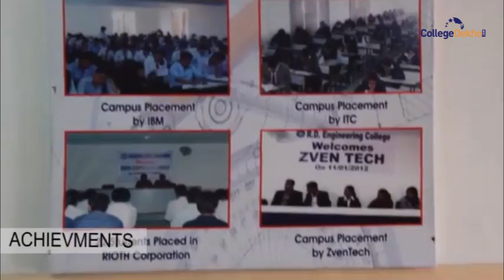RD Engineering College (RDEC), Ghaziabad 2015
RD Engineering College (RDEC), Ghaziabad offering B.Tech, M.Tech, MCA, MBA, B.Tech in Mechanical Engineering, Bachelor of Technology in Computer Science & Engineering, Bachelor of Technology in Electronics and Communication, Bachelor of Technology in Mechanical Engineering, Bachelor of Technology in Information Technology, M.Tech in Computer Science, M.Tech in Thermal Engineering, M.B.A. (Master of Business Administration). RDEC is approved by Ministry of HRD, Government of India., AICTE